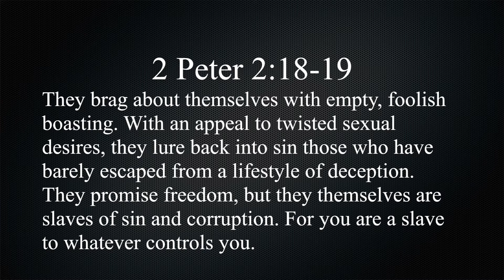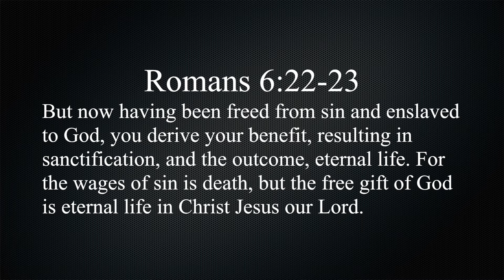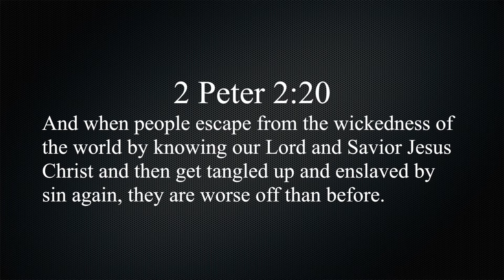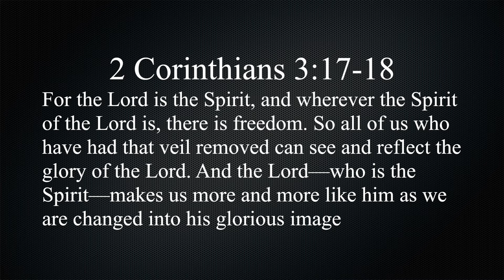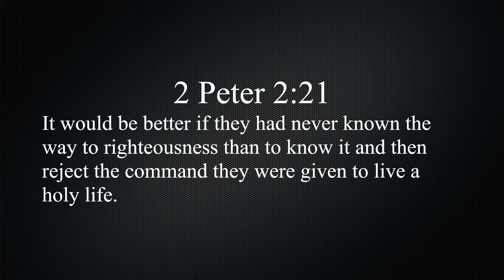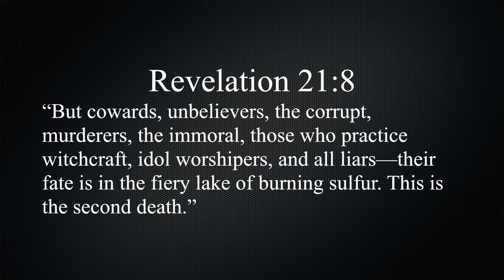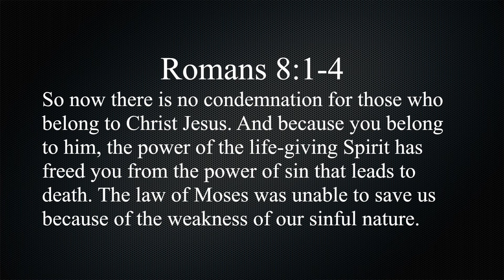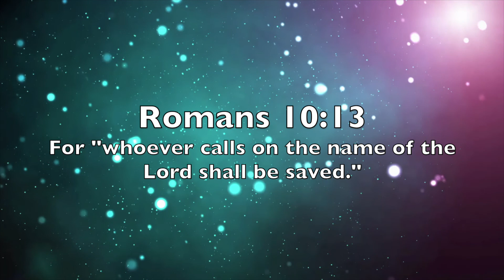Drew Mallery- The Great Delusion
What does the Bible define as false teaching, and what are the consequences for being a false teacher, or even following one? Drew explains that, although false teaching offers many things, the Bible describes a much different outcome for those who find themselves deceived.